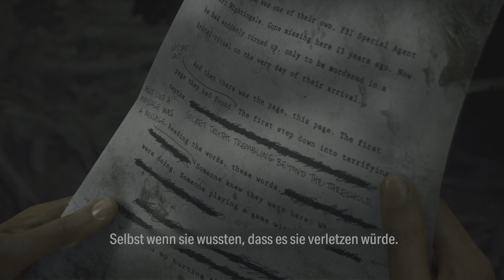Alan Wake 2_20240504231626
Nicht die letzte (BRONZE)
Hebe die erste Manuskriptseite auf